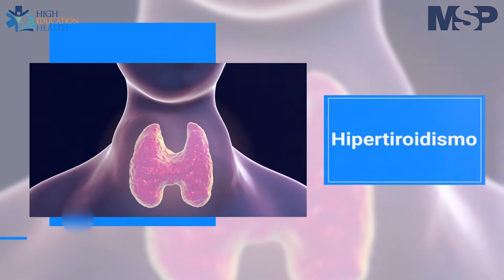Tiroides, condición que cada vez prevalece más en los Puertorriqueños.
¡AHORA! La presidenta de High Education Health, Nelly Feliciano y la doctora María Elba Agosto, endocrinóloga los invitan al evento The role of the primary care providers with thyroid patient en el que se tratarán temas relevantes sobre la enfermedad de la tiroides, una condición que cada vez prevalece más en los puertorriqueños.